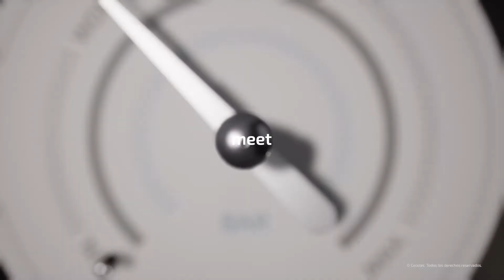Espresso coffee machine Cafelizzia 790 Black Pro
Cafelizzia 790 Black Pro espresso coffee machine for espressos and cappuccinos by Cecotec. Features fast heating Thermoblock system, 20 bars, PressurePro gauge, Auto mode for 1 or 2 coffees, steerable steam tube and hot water tube for tea.